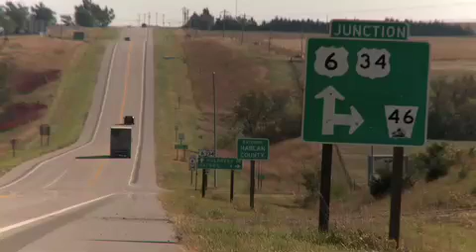Charlie Engle - Running America - Week 4 Wrap Up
Running America is a documentary currently in production following two extreme runners, Charlie Engle and Marshall Ulrich as they make their way from San Francisco to New York.

Here is some bonus footage of week four of Running America. For more details about the film, check out and if you want to sign up to finish the last leg of the run, check out